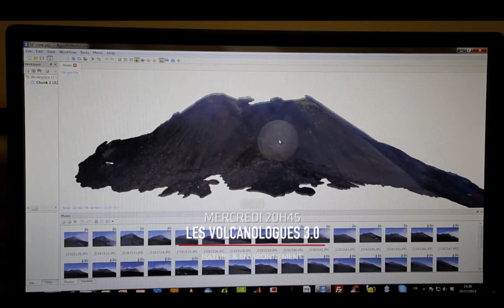Découvrez comment les drones s'intègrent dans le panel des technologies des volcanologues !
Technivue a accompagné une équipe de volcanologues dans ses missions sur l'Etna en Sicile et au Piton de la Fournaise sur l'Ile de la Réunion.
Documentaire diffusé sur la chaîne Science & Vie TV